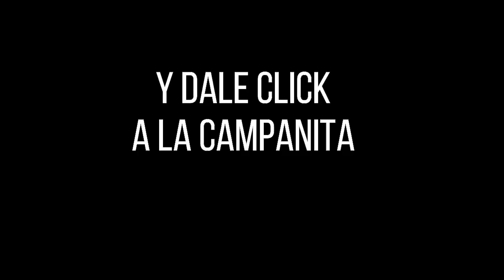LOTERÍA DEL HUILA Resultado MARTES 23 DE AGOSTO de 2022 ✅🥇🔥💰PREMIO MAYOR Y PREMIOS SECOS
Hola buenas noches, te presentamos los resultados de las loterías y chances en Colombia, vamos con el Resultado para la Lotería del HUILA del MARTES 23 DE AGOSTO de 2022.